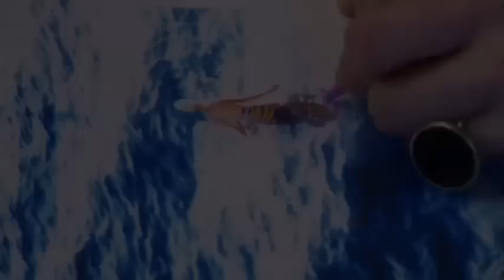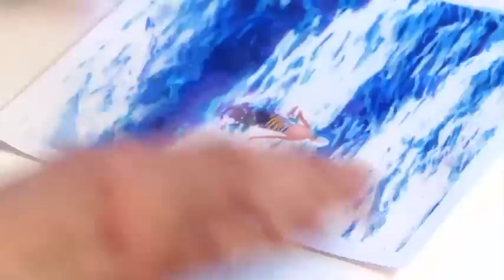Isca Greenfield Sanders at Haunch of Venison by Zefrey Throwell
Isca Greenfield-Sanders at Haunch of Venison New York March 11 - April 23, 2011. Music by Sebastian Blanck. Video by Zefrey Throwell